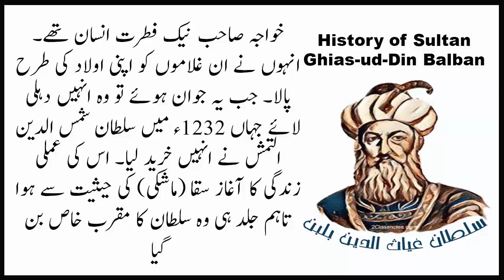History of Sultan Ghias-ud-Din Balban (03) سلطان غیاث الدین بلبن | Urdu Classic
Urdu Classic.Islamic and Historical Books
Category
People & Blogs
License